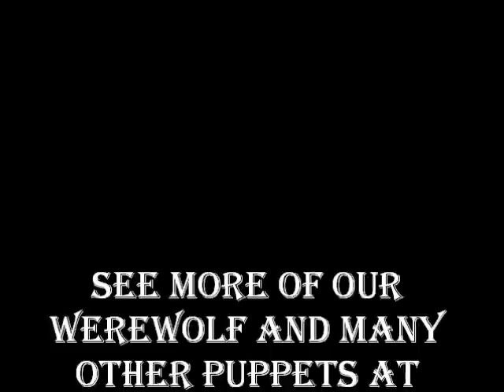werewolf puppet, awake in the studio, animatronic monster by Luna's Puppets